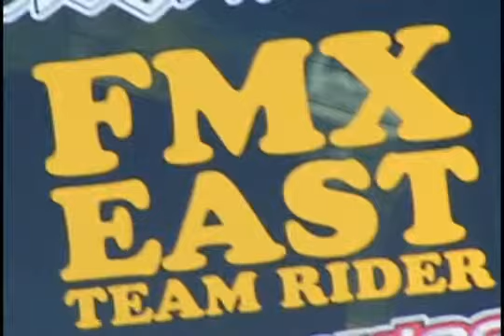FMX East Freestyle Motorcycle Stunt Show